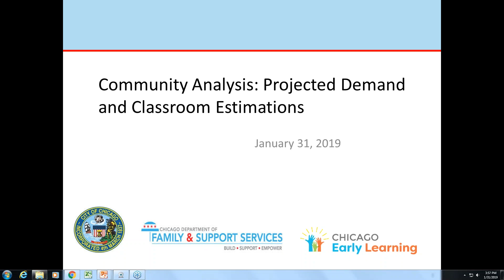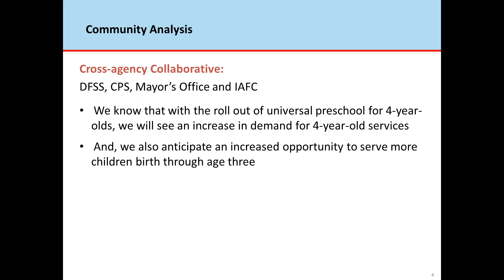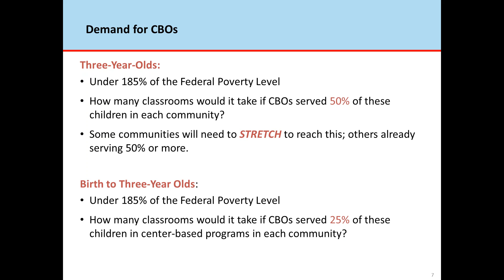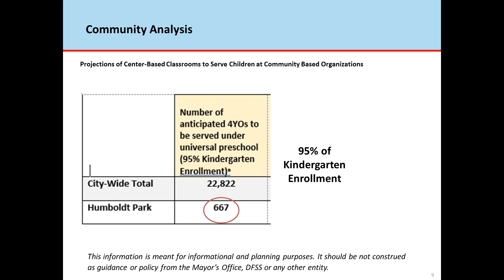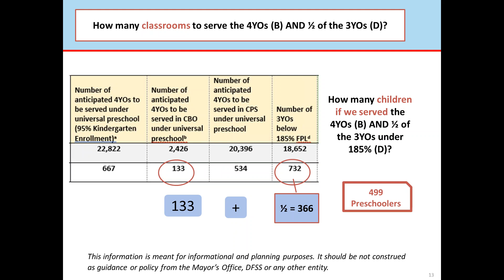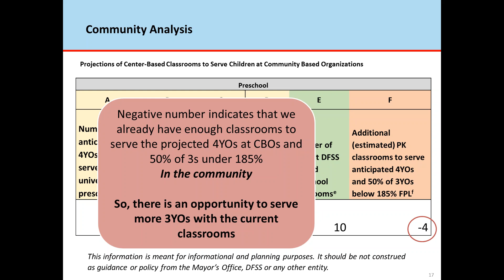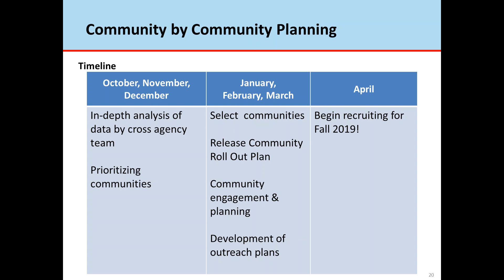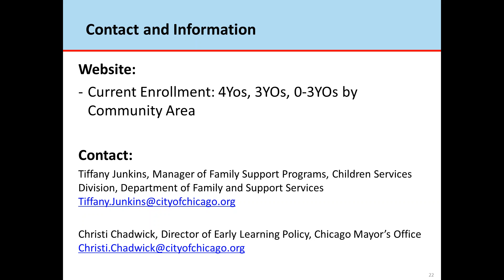Community Analysis: Projected Demand and Classroom Estimations